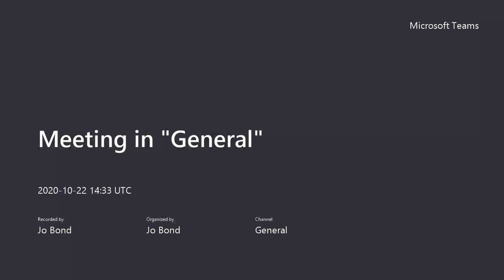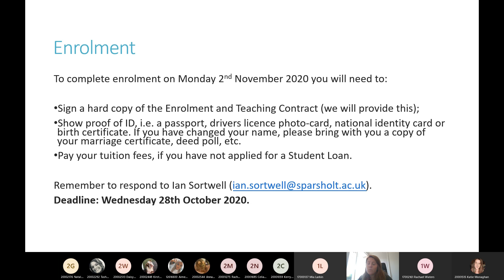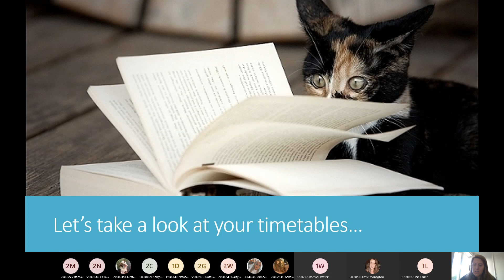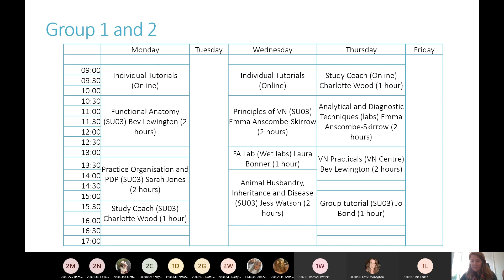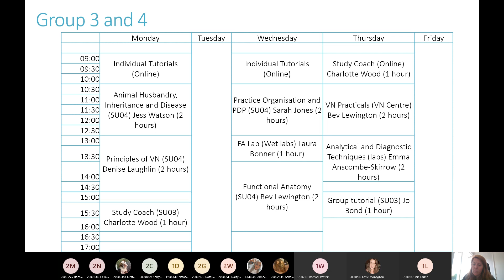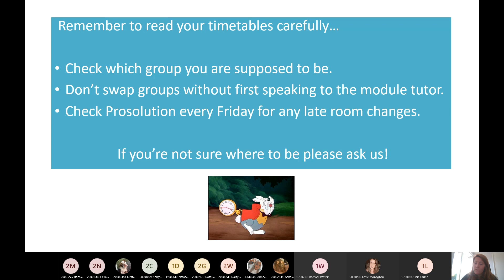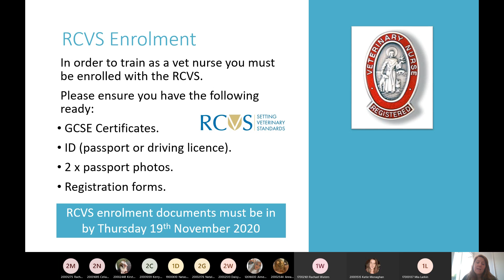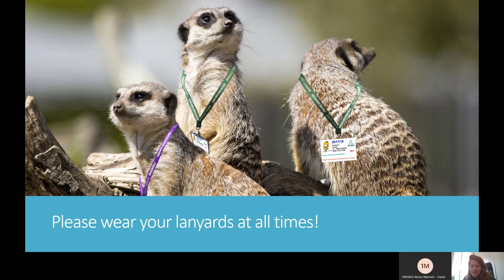Group tutorial: Enrolment information (22nd October 2020).